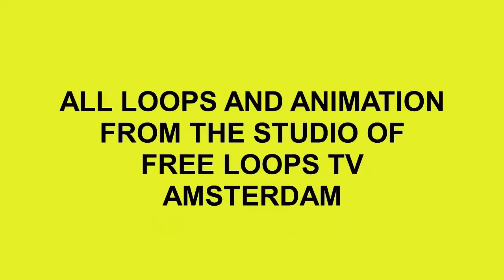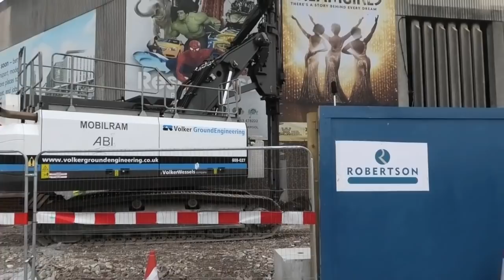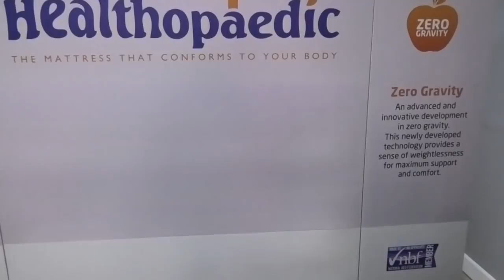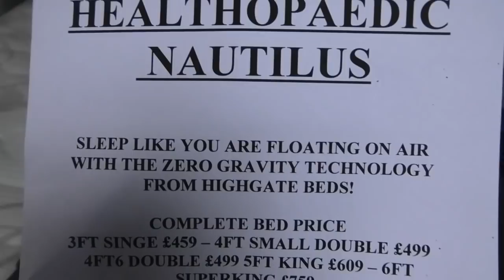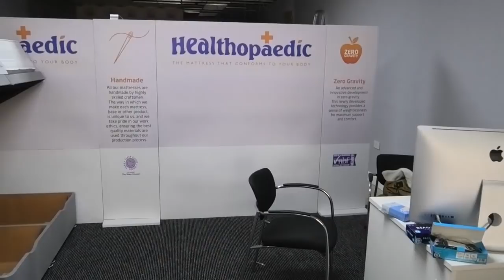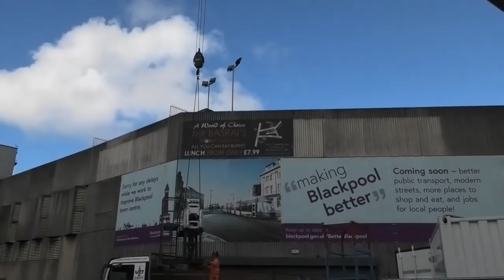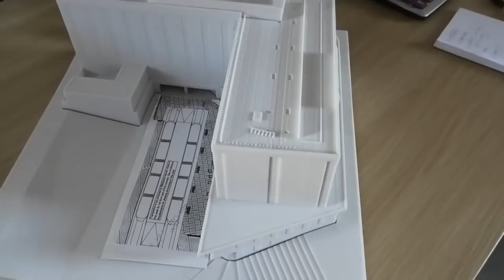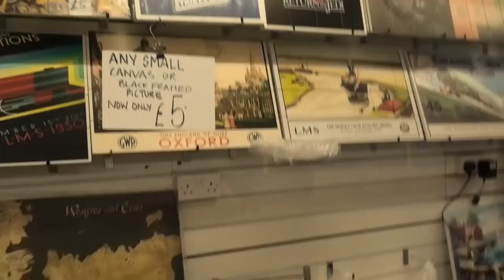BUILDING BLACKPOOL BETTER PART 202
REGULAR VISITS TO WILKOS AND PREMIER INN WITH THEIR PROJECTS==NEW BED SHOP IN TALBOT ROAD==CONFIRMING NEWS OF NEW SHOPS IN TOPPING STREET==CAMEO FROM TONY IN BREAD BASKET=QUICK CALL TO FRAMES SHOP